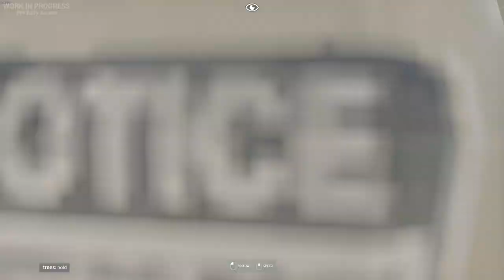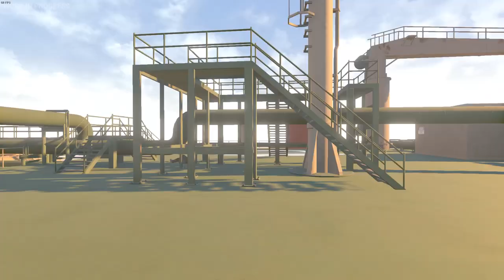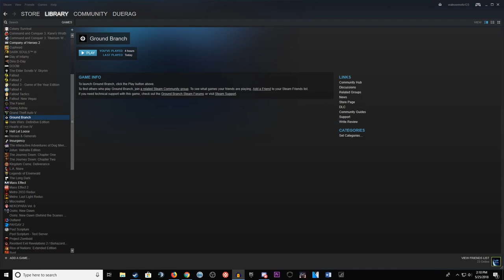Ground Branch NEW Tactical Shooter with FriendlyNikolai | be Tactical!! | [Random - Due] 207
Ground Branch
BlackfootStudios
tactical shooter
Void Interactive
Ready Or Not
Squad
Arma 3
Post Scriptum
Tactical Shooter